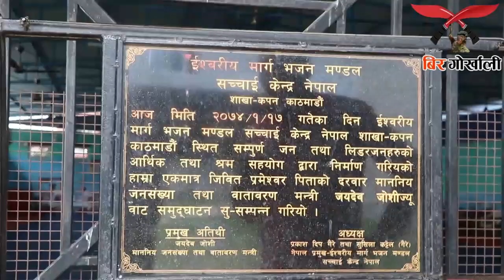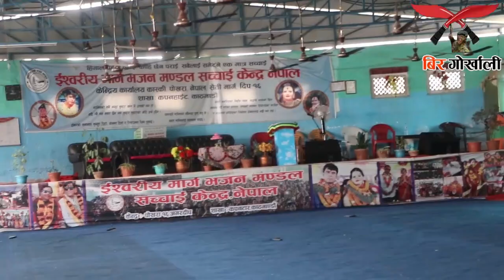आउछु भनेर गगन थापा फरार,को हुन कडेल जसले स्थानियलाई मार्छु भने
यदि तपाइएको वरपर समाचार बन्न लायक समाचार मुलक सामाग्री वा नयाँ प्रतिभाहरु छन् भने हामीलाई संपर्क गर्नहोस ।
बिर गोर्खाली
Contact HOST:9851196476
EDITOR : ISHWARI KARKI
पछि नसोध्नुहोला अहिल्यै लेख्दैछु । पत्रकार भएर किन स्वतन्त्र नभएको भन्ने धेरैको प्रश्न र जिज्ञासाको एकै उत्तर :
म पत्रकार नै हैन । देश डुब्न लागेकोले आफ्नो काम छाडेर यता लागेको मात्र हो । त् एउटा साधारण नागरिक हुँ ।
फेरि म स्वतन्त्र पत्रकार पनि हैन । किनकि, म देशको लागि राजसंस्था र सनातन धर्मको पक्षमा छु ।
यस अर्थमा यी दुई विरुद्ध बोल्नेको सधैं विपक्षमा छु ।  त्यसैले स्वतन्त्र पत्रकारिताको कुरा म संग नगर्नुहोला । स्वतन्त्र भएर देश डुबाउनेलाई वाहीवाही गर्न सक्दिन ।
म एउटै र एकै पक्षमा छु । केवल एक लक्षको लागि पत्रकारिता गर्छु र त्यो हो देशको हित ।
लुकीलुकी इम्बेसी र दलको पैसा लिएर वा इशाईको पैसा लिएर नजानिँदो पत्रकारिता गर्न र आफु स्वतंत्र छु भन्न मलाई आउँदैन ।
सिधै हाकाहाकी भन्दैछु म स्वतन्त्र पत्रकार हैन किनकि देशको पक्षमा मलाई जे हित लाग्छ त्यस्तै पत्रकारिता गर्छु र त्यस्तै आवाज उठाउछु ।